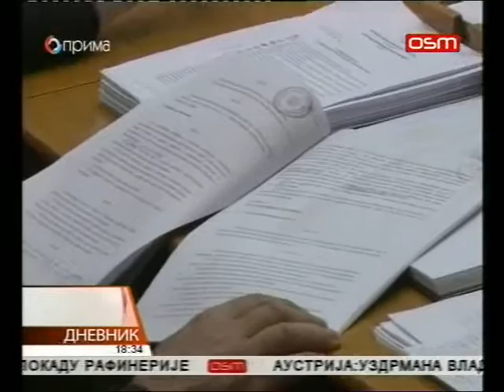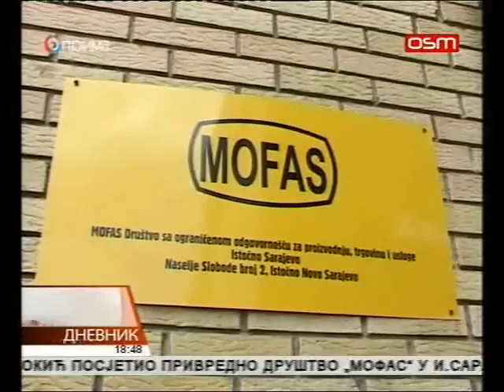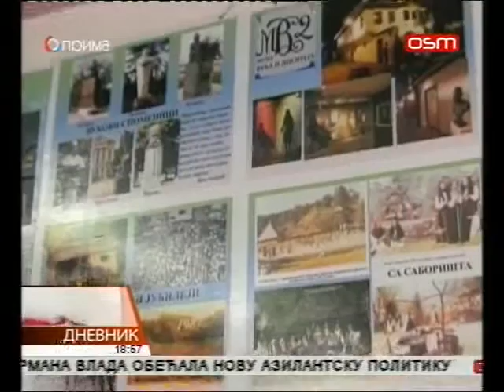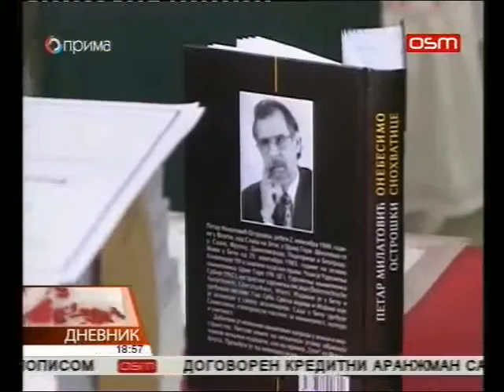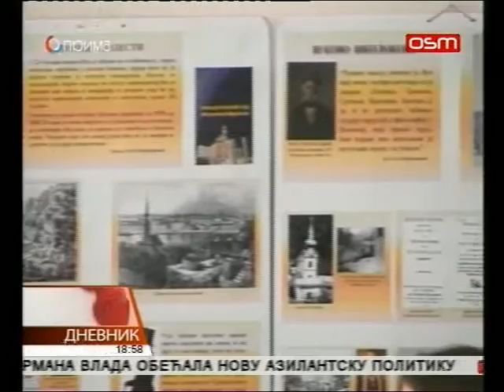DNEVNIK OSMTV 24 05 2016